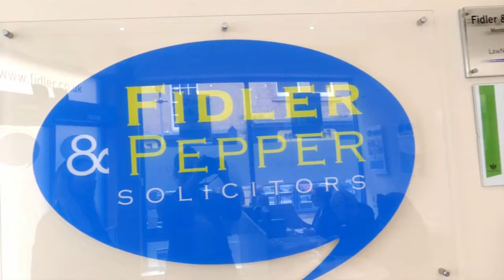Revolutionising apprenticeships in the legal sector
Meet the future leaders at Fidler & Pepper